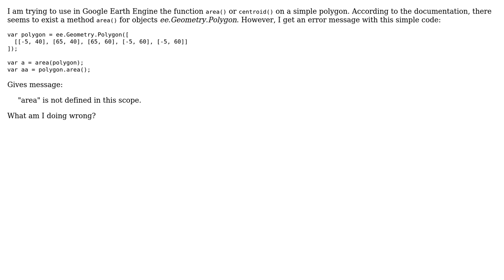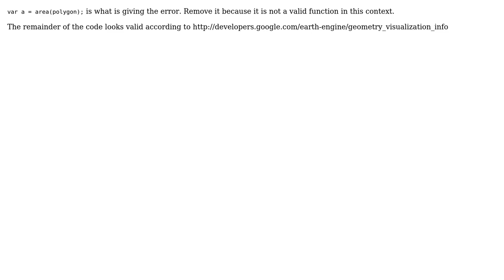GIS: Earth engine: function "is not defined in this scope"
With thanks & praise to God, and with thanks to the many people who have made this project possible! | Content (except music & images) licensed under CC BY-SA | Music | Images & others | With thanks to user Matifou user kttii user Kersten and the Stack Exchange Network Trademarks are property of their respective owners. You are responsible for your own actions.